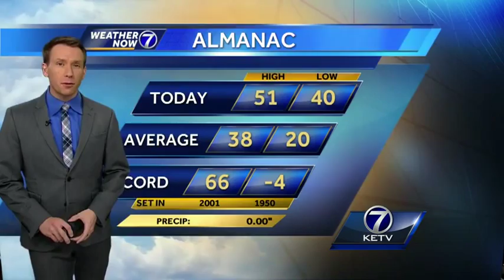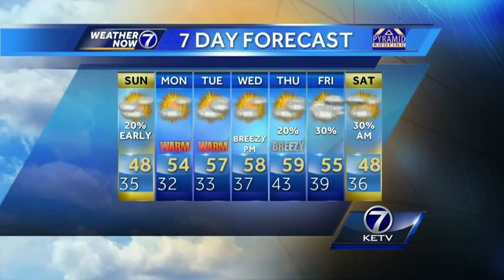Matt's Saturday Night Forecast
Only a weak cold front to disrupt this beautiful stretch of weather. We quickly snap back to the warm pattern next week. Meteorologist Matt Serwe has your latest Weather Now forecast.